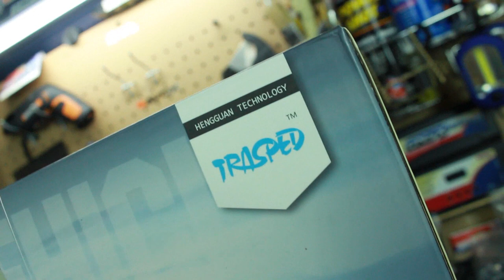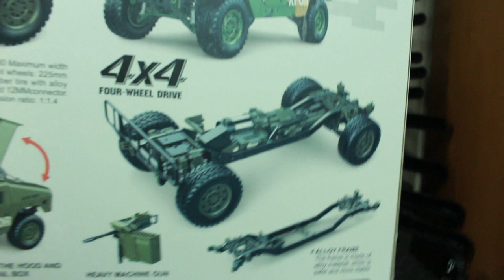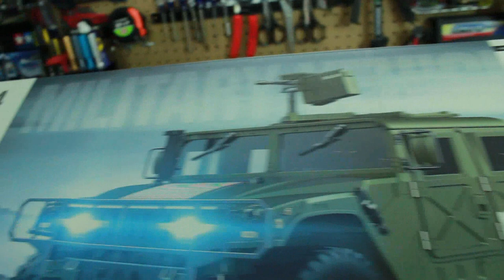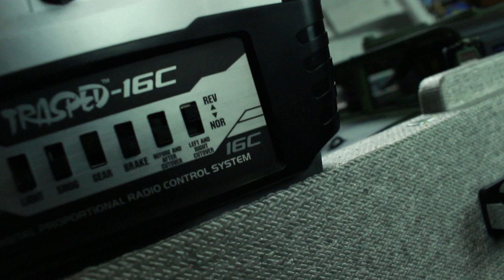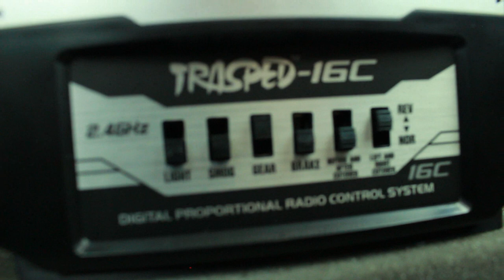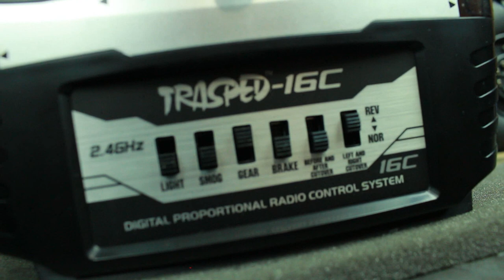RC84Films: HG p408 Humvee Unboxing Part 1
I got the HG P408 U.S. 4X4 Military Truck which is a U.S. HUMVEE one of my most favorite off road trucks. I have always wanted a RC Hummer and well know I have one and the truck is soo cool!!!

Note: In the video i say the word "AWESOME" a lot. Count how many times I saw it and comment and let me know

Four-wheel drive low speed, four-wheel drive high speed can be remotely controlled
ESC with brake / no brake function switch
9g hanging gear servo can be remotely operated to switch gear position
All car closed gear dustproof transmission 2 speed medium wave box
Front and rear axle differentials can be manually locked
Double-fork independent suspension system for the whole vehicle
High torque side wheel, reduction ratio 1:1.4
Large stroke buffer hydraulic shock absorber, simulated rubber tires
High simulation metal trapezoidal frame and metal chassis
Variable stroke universal joint shaft drive system
The roof can be detached and changed to a convertible
The engine cover,doors and tailgate can be opened

Description:
Brand:HG
Item No:P408
Scale: 1/10
Color:Camouflage
Low speed:20km/h
High speed:30km/h
ESC:160A
Motor:550 brushed motor
Servo:9KG alloy gear digital steering servo
Transmitter Frequency: 2.4G
Channel:16CH
Remote Distance:≥100m
Battery:4X 1.5V AA(not included)
Battery:7.4v 4500mAh lipo battery
Charging Time:About 4 hours
Using Time:About 30 minutes
Other  Material:Hardware,ABS and electronic components
Recommendated Charger:7.4v 800mAh(product id:1410851,not included)  Dimension  Car Size:472*227*267mm
Wheelbase:329mm
Track:225mm
Wheel diameter:100mm
Wheel width:38mm
Box Size:628mm*208mm*301mm